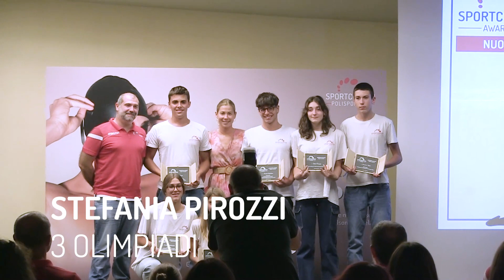"Sogna sempre": Sport Center Polisportiva celebra i migliori risultati della stagione sportiva 22/23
La società parmigiana ha festeggiato i migliori risultati della stagione agonistica 2022/2023 tra cui, la promozione in A2 della pallanuoto femminile: risultato storico per la città di Parma.
Ospiti di questa edizione:
- la pallanuotista Roberta Bianconi, Argento olimpico a Rio 2016 e Bronzo ai Mondiali di Fukuoka 2023;
- la nuotatrice Stefania Pirozzi, 3 Olimpiadi, Oro agli Europei di Berlino 2014 nei 4x200 stile libero, Argento e Bronzo agli Europei di Ungheria 2021;
- Marco Dolfin, 4° posto alle Paralimpiadi di Rio de Janeiro 2016 e Argento agli Europei di Dublino 2018
- Alberto Dolfin, giornalista del Corriere dello Sport-La Stampa, inviato alle Olimpiadi e Paralimpiadi di Rio 2016 e Tokyo 2021
Anche quest'anno è stato assegnato il premio “Studenti-Atleti: l’impossibile non esiste” rivolto ai/alle ragazzi/e che si sono distinti per i risultati scolastici e i meriti sportivi nella stagione 2022/2023 e, in chiusura ell'evento sono stati consegnati i 7.400 mila euro di fondi raccolti in occasione della Notte Azzurra 2023 che sono stati devoluti alla Polisportiva Gioco Parma e all’ANMIC.